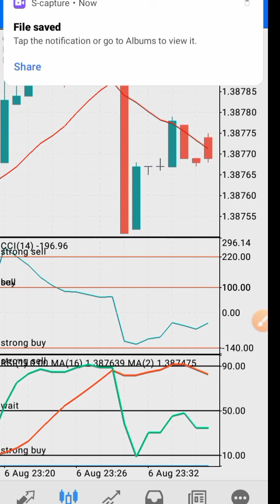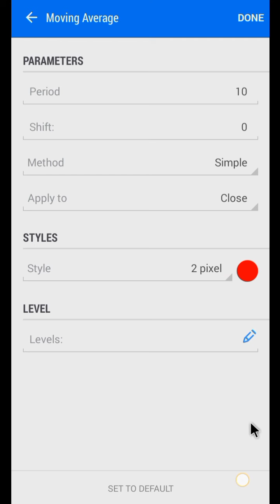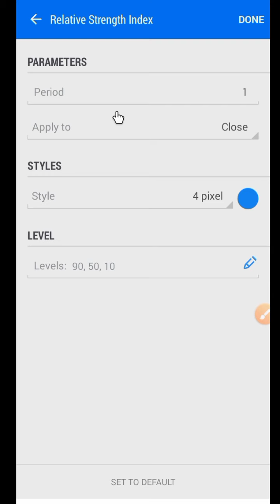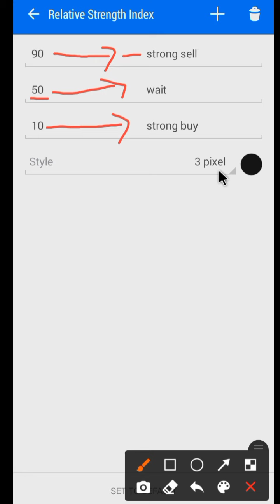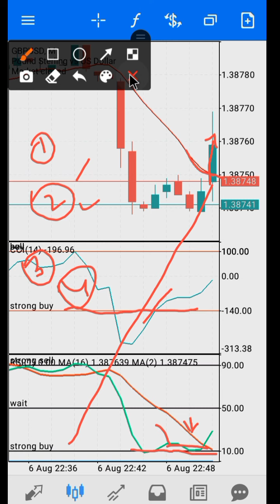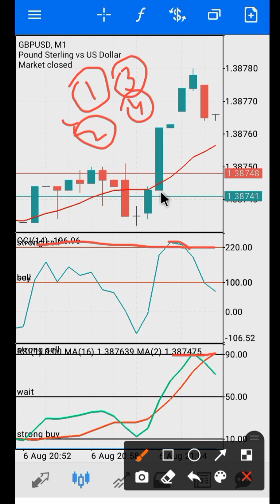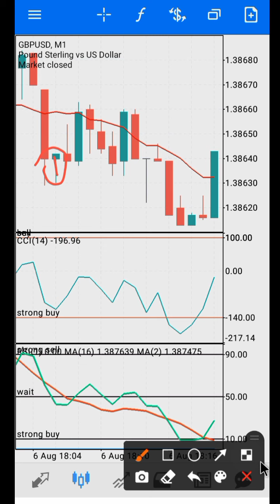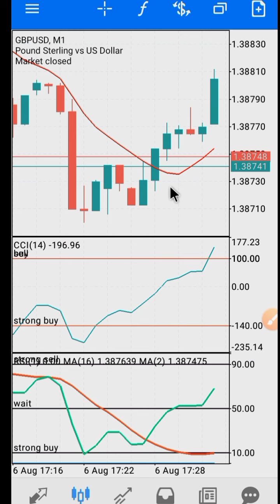How To Strong Buy And Sell Indicator/ Forex Trading Buy Sell Free Indicator